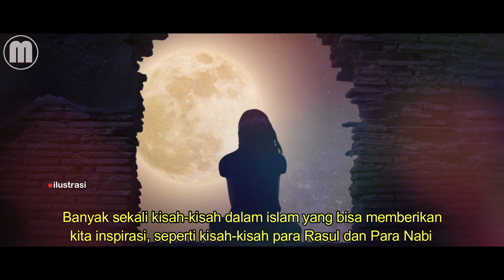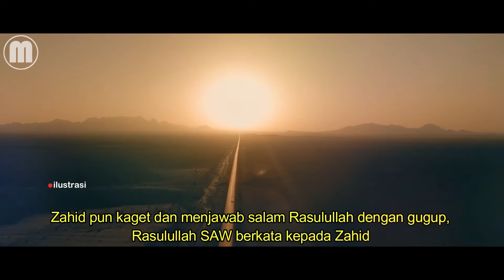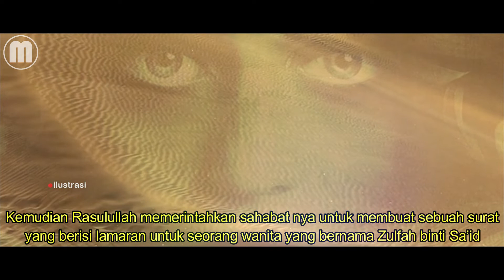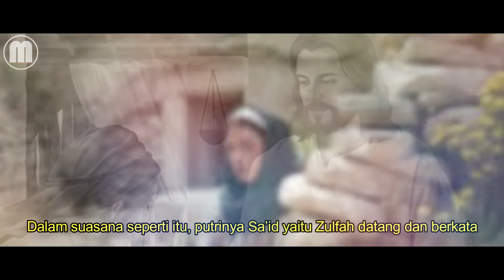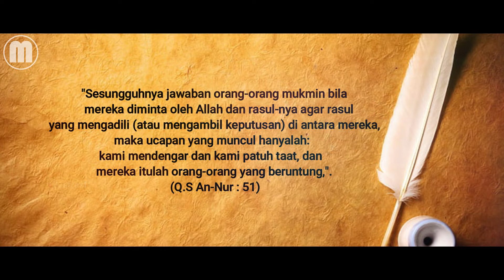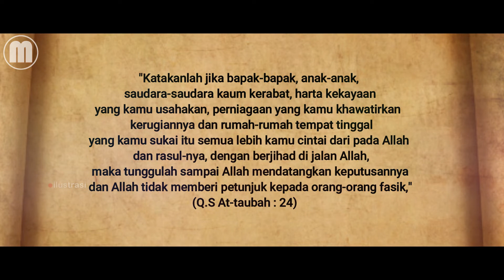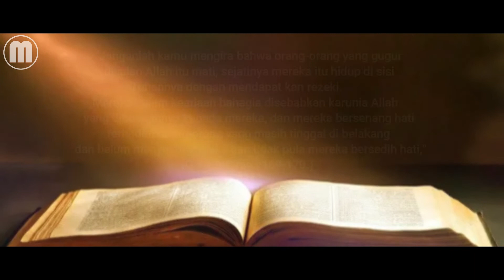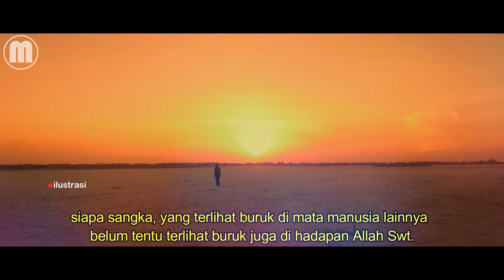Kisah Pemuda Miskin Yang Sangat Beruntung, Di Kelilingi Dan Di Perebutkan Bidadari.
Jazakallah Khairan Katsir, Semoga bermanfaat.